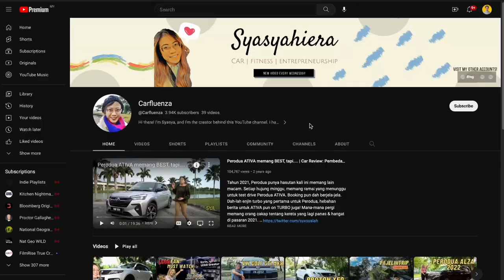From YouTuber to Dream Tech Job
In this episode, I interview Syasya, a product manager at Carsome, a Malaysian tech company that simplifies the process of buying & selling used cars.

Syasya started her YouTube channel, @Carfluenza as a way to talk about her 3 topics of interest & unlock new opportunities.

If you have a job but are not necessarily super happy with it, get inspired by how Syasya creates content to:

1. Improve her career
2. Do work that she loves
3. Potentially earn income from her content

Video Timestamps:
0:00 – Syasya introduces herself
0:58 – What’s Syasya’s day job?
1:52 – How Syasya got a job in Carsome?
2:20 – Where is Syasya’s biggest online presence?
2:38 – What topics does Syasya talk about on her channel?
3:05 – What were Syasya’s content problems
4:26 – Syasya’s 3 content pillars
5:32 – What did Syasya study in university?
8:28 – Why did Syasya pick her 3 content pillars
9:17 – How Syasya is using content to help with her product manager career
10:04 – What’s Syasya’s goal for creating content?
12:22 – How does Syasya plan to make money with her content?
15:08 – Where does Syasya see herself in 5 years?
16:11 – Advice for someone starting out

Creator Bootcamp
Inspired to be a Creator to improve your future but don’t know how to start?